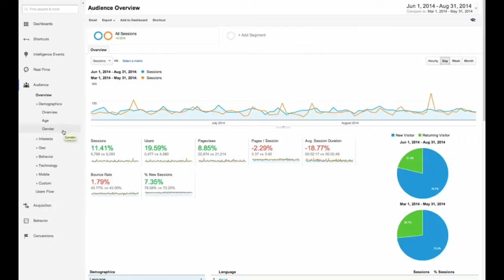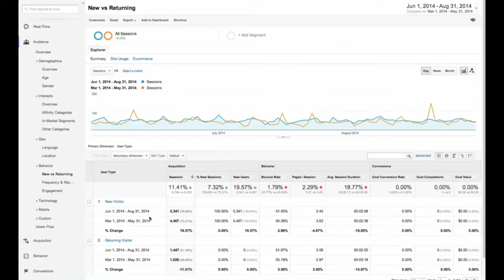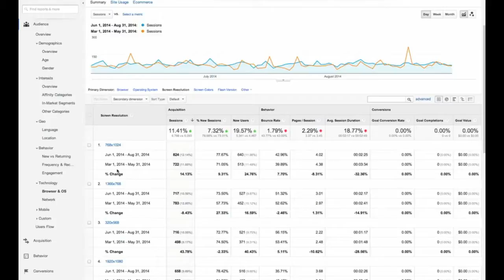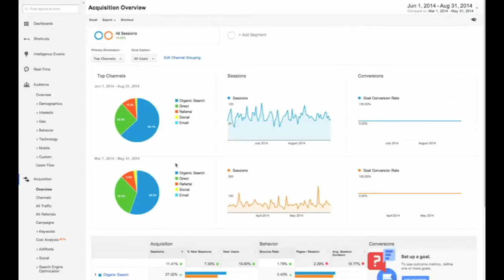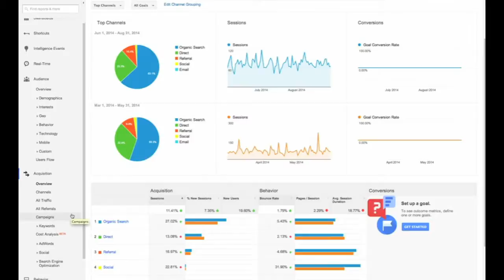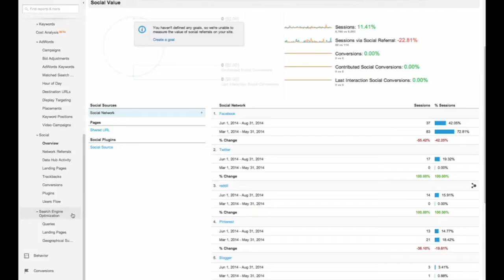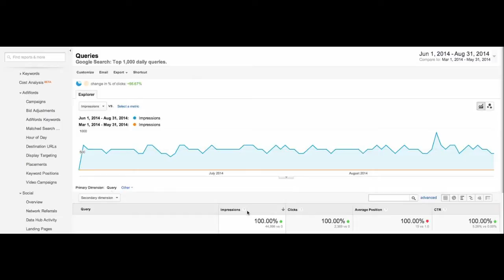Google Analytics Tutorial for Beginners: How to use Google Analytics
The Google Analytics interface is very intuitive to use, but it's also huge! This tutorial from goldilocksmarketing.co.uk is a guide for complete beginners and shows you how to navigate Google Analytics to find the information you need about your website traffic. This guide is aimed at website owners who already have a Google Analytics account with the tracking code installed on the website.

Step-by-step guide on how to view:

Audience overview
Number of visits ('Sessions') and number of visitors ('Users')
Pages viewed and average number of pages viewed by visitors
Average time spent on your website ('session duration')
Bounce rate
New visitors ('% new sessions')

Audience location - which country & town your website hits come from

Audience behaviour
How many are new vs existing customers

Audience Technology
Which browsers and operating systems your visitors use
Screen resolution of your visitors' machines
Your visitors' networks
How many visits are via a mobile or tablet

Acquisition
How visitors find and access your website

How people find you through search engines (or don't...)